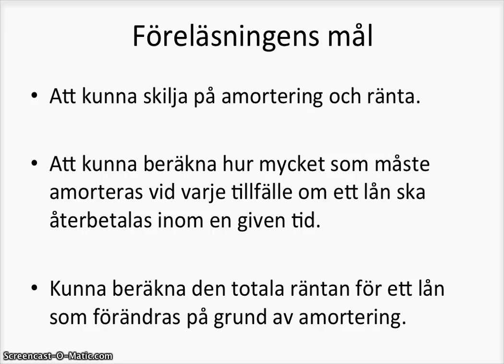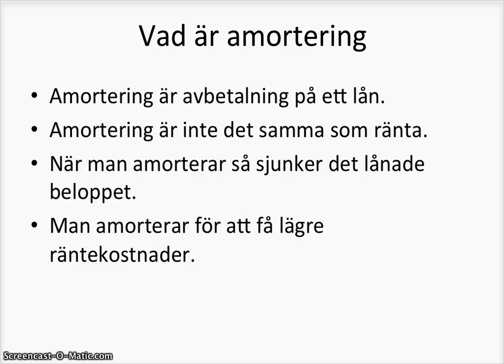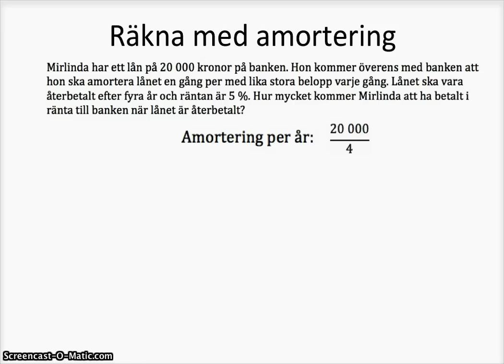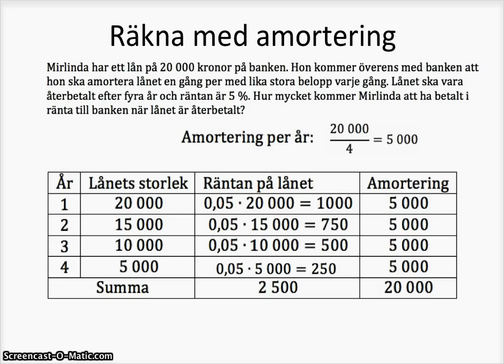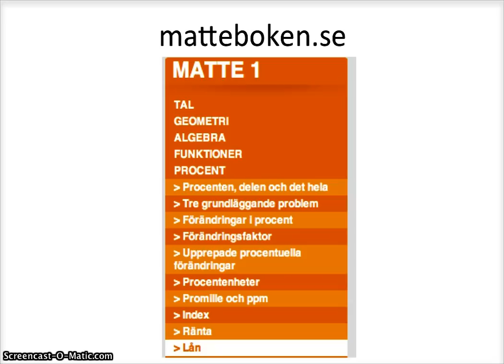Amortering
Grundläggande genomgång av begreppet amortering i kursen Matematik 1.